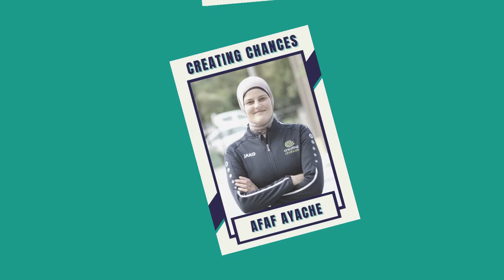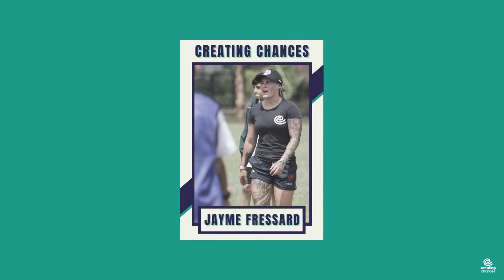Jayme | "Exactly where I need to be"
Have you experienced a challenge where you need to bounce back and act with resilience?

Facilitator Short Story